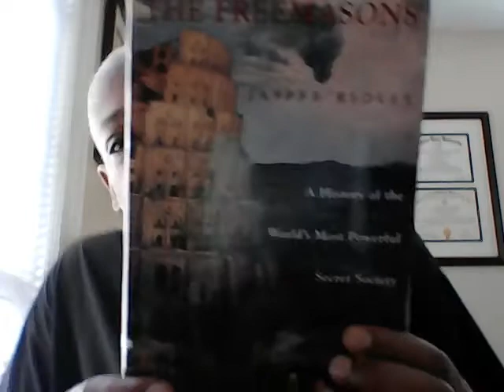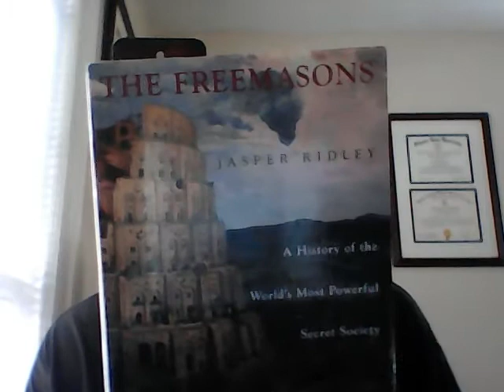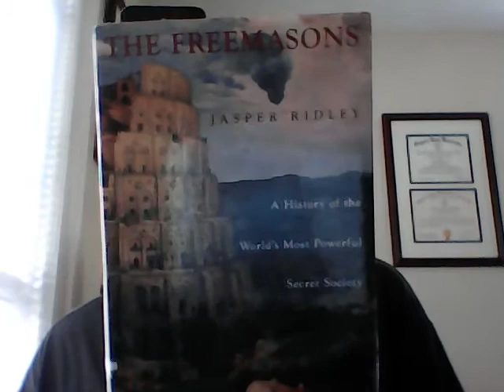Famous Masons 2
Timconerson.blogspot.com
24,033 VISITORS SO FAR
DIRECT SUPPORT Send Money Or Non-Perishable Foods To:
Tim Conerson